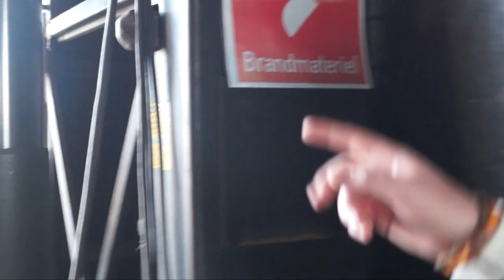LuuX Feat. Mr Shammi Live Tour - Behind the Scenes #1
LuuX Live Tour - Follow our adventures behind the scenes. (#1)

So mutch love to ya all

In this video:
Mega Park (Ballermann) Mallorca Spain, Club Crazy Daisy Roskilde Denmark,
Karizma Club Slagelse Denmark, Radio ABC Beach Party Grenå Denmark, Club Verona Søndervig Denmark and Club East End Holstebro Denmark.